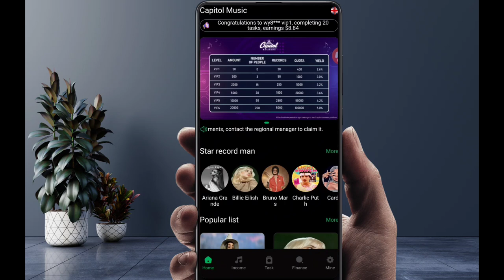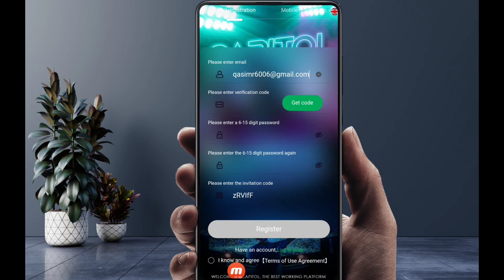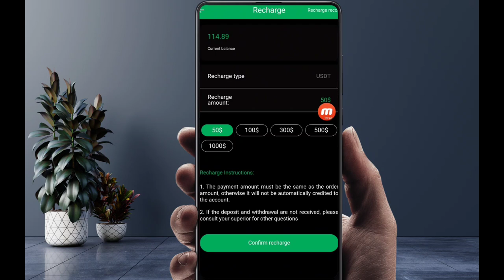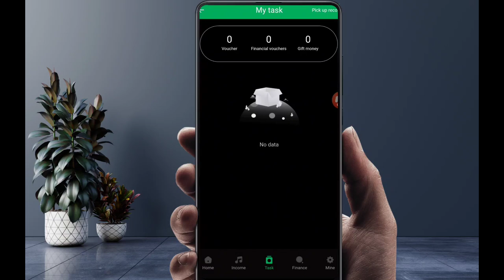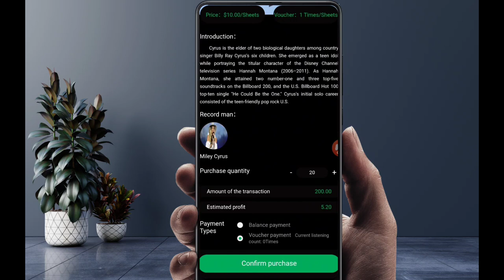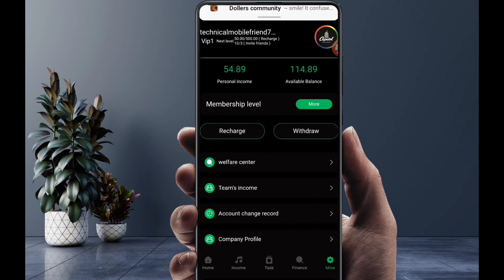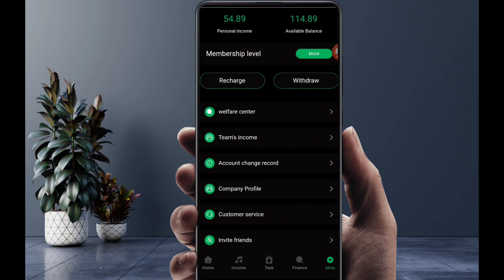Capitol Music Group Earning App Full Details - Warner Music new App - Capitol Music Earning App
Invitation Code
WbplRS

Capitol Music Earning App
Online Earning New Plate Form
online earning at home
Earn With Qasim Raja
Capitol Music app real or fake
Capitol Music
Capitol Music Earning App Details
Online Earning Real Plate Form
online earning real website
online earning at home 2024